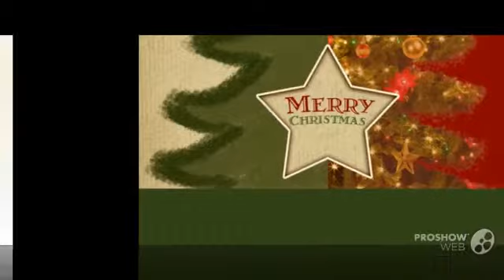Hericium cirrhatum - fungi kingdom